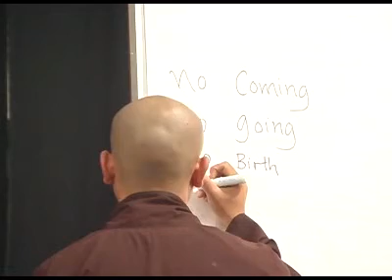Thich Nhat Hanh - The Nature of Things - Stonehill 8.2005_chunk_4.avi